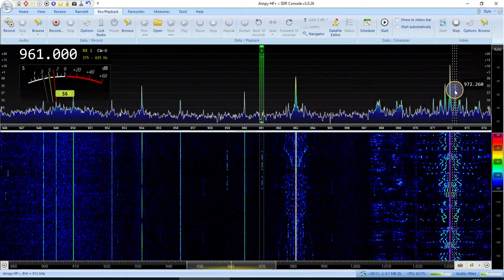NDB beacon "RP" (Sosnovkoye, RUS) 307km, 960 kHz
SDR Airspy HF+ Discovery
Ant: VHF yagi